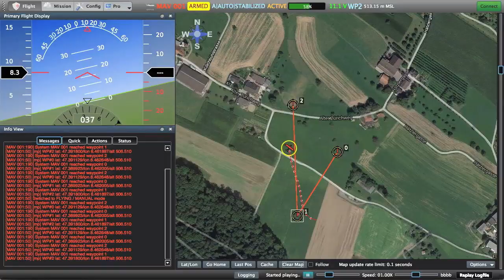PX4 Autopilot - Early Fixed Wing Autonomous Flight Results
First results on autonomous fixed wing flight using the PX4 native codebase.